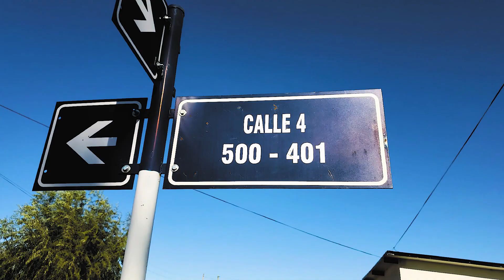Continúan las obras en el distrito